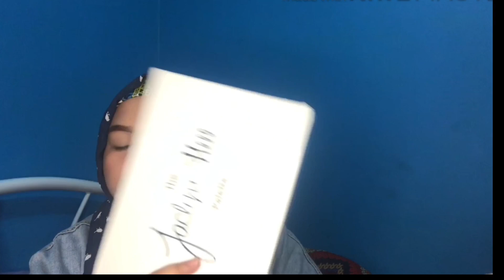Lazada + Shoppee + Beauty MNL Mini Haul (Daming SAle)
Hello Everybody ! DAming SALE sa online kaya naman nabubudol tayo. Kung ano ano nabibili natin sa subrang mura :) SAna nag enjoy kayo sa Video natin for today :)